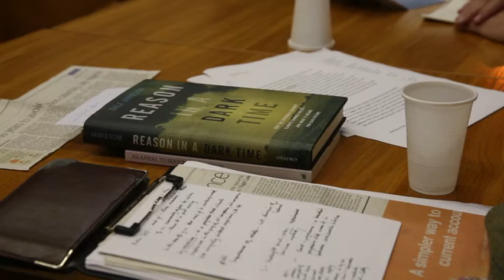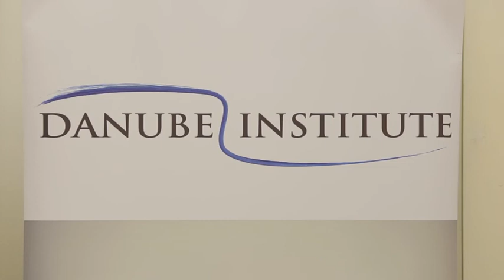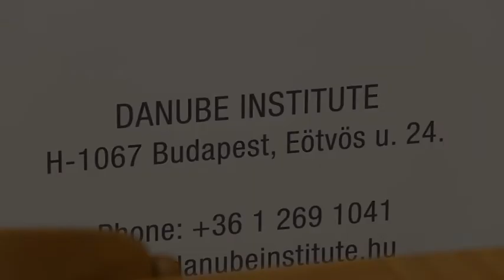Anthony O'Hear: Scientific Rationality and Global Warming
Public lecture delivered at the University of Pécs on 12 November 2014.